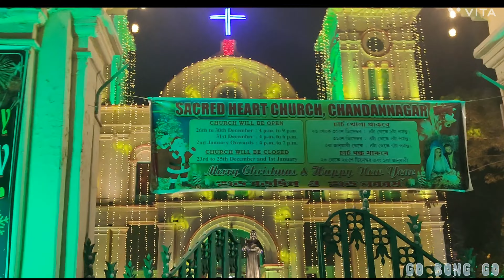Chandannagar Church || Sacred Heart church || Chritmas celebration #2022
Histroy About the Video : -
Sacred Heart Church, Chandannagar is a heritage church situated at Chandannagar in Hooghly district of Indian state of West Bengal.Presently the church is under the supervision of West Bengal Heritage Commission. It's structure is an authentic expression of French architectural style in India.

The Sacred Heart Church was inaugurated on 27 January 1884 by Mr. Paul Goethals, the Archbishop of Calcutta.The construction started in 1875, during the rule of French East India Company in Chandannagar, and was completed in 1884 at the instance of Rev. M. Barthet, assisted by his brother Joachim.It is designed by French Architect Jacques Duchatz